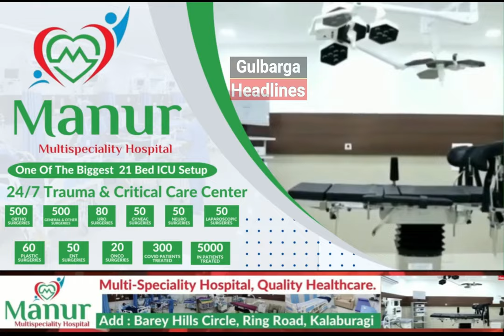Roza Welfare Association President Nayeem Khan Protest Against City Corporation On Stray Dog Issue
Gulbarga : Roza Welfare Association President Nayeem Khan Protest Against City Corporation On Stray Dog Issue